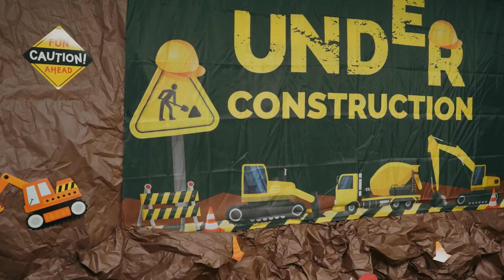Build the Church | VBS 2024 | Shield of Faith PC